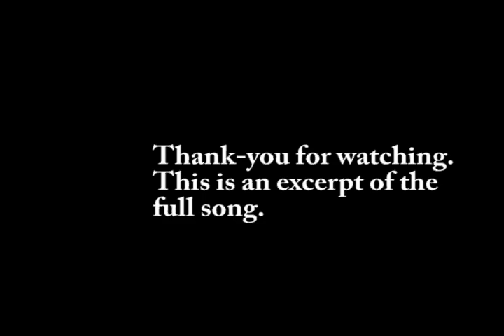Frog Pond by Somnium